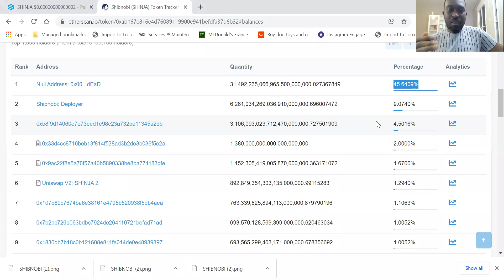SHIBNOBI TOKEN BURNS AND ITS IMPACT ON THE PRICE !! 🔥🔥🔥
Shibnobi - Lets talk SHINJA. SHIBNOBI TOKEN BURNS AND ITS IMPACT ON THE PRICE